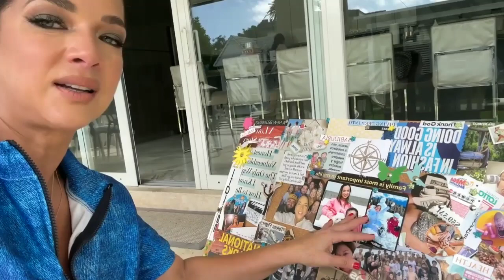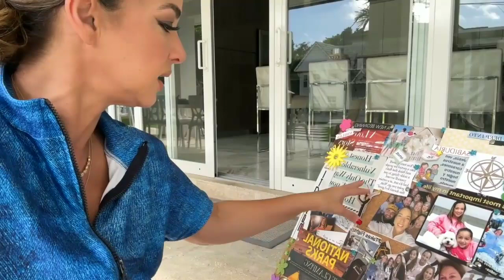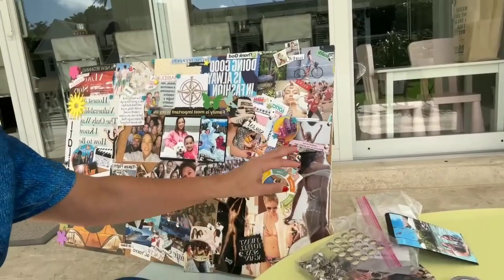ADAMARI LOPEZ METAS DEL 2023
ADAMARI LOPEZ